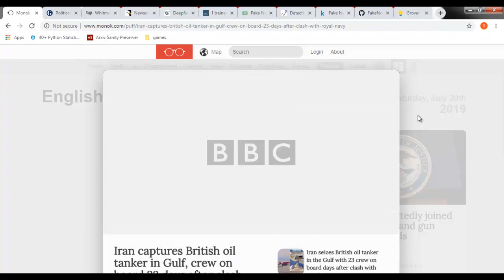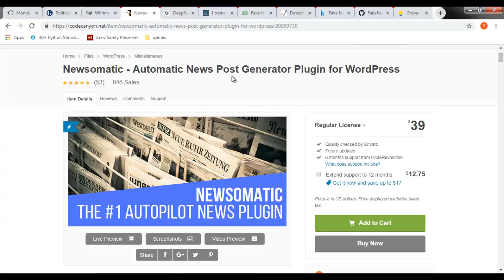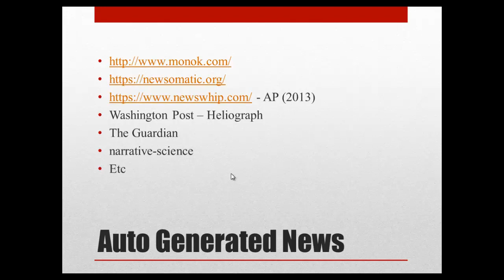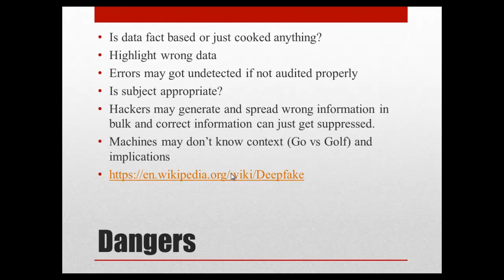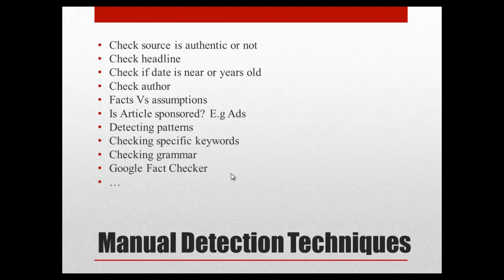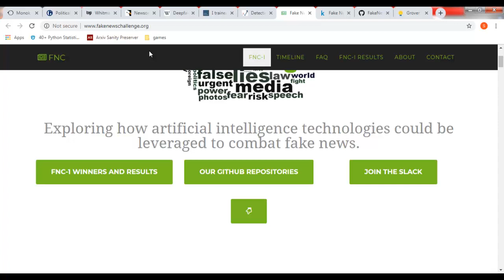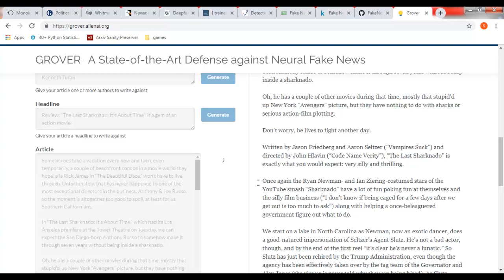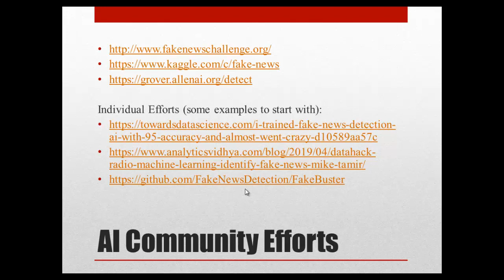Auto/Fake News Overview and Detection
You must have heard about automatic generation of news and articles. It is also termed as Automated journalism or the Robot reporter. In AI industry this is a hot topic now. Purpose of this talk today is to give you some information what is happening around. This is more sort of informational video and not a programmatic video. But I believe many people will find this information useful.